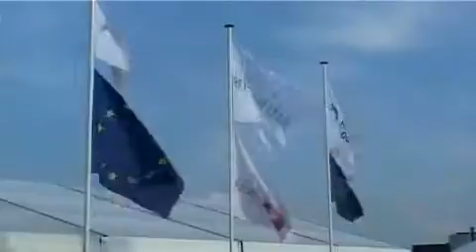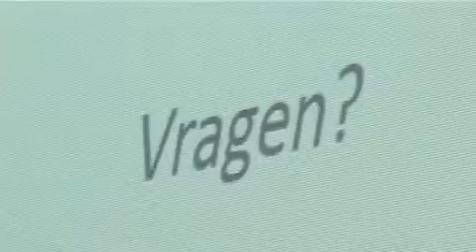Clean technology event in Oostende